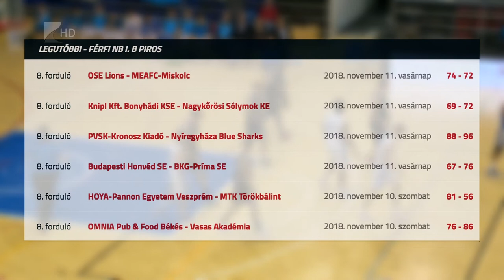Cápa-siker Pécsen - Kölcsey Tv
Újabb idegenbeli győzelmet aratott a Nyíregyháza Blue Sharks.
A Kék Cápák az NB I/B Piros csoportjának nyolcadik fordulójában a PVSK otthonában léptek pályára és 96-88-ra megnyerték a találkozót. A nyíregyháziak hat győzelemmel és két vereséggel az ötödik helyen állnak a tabellán.